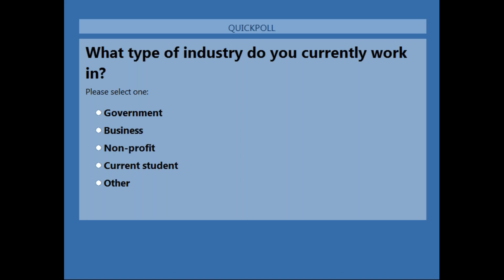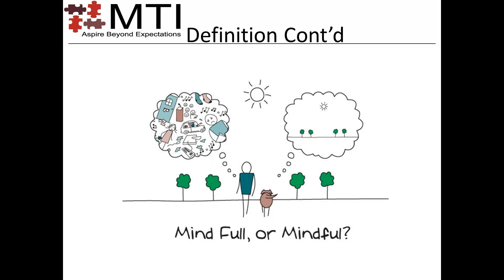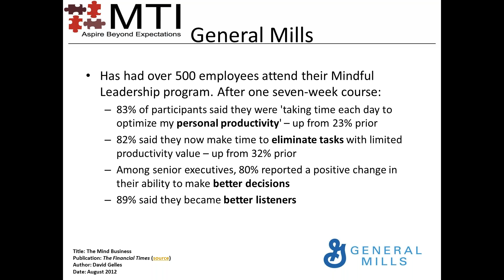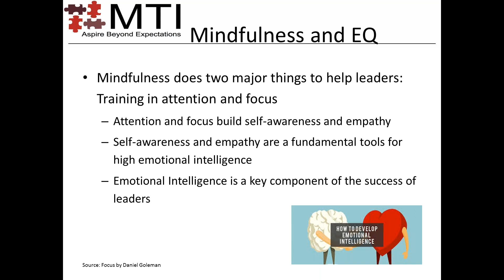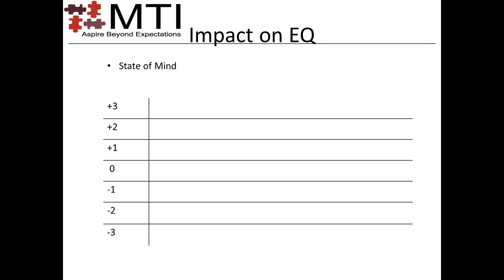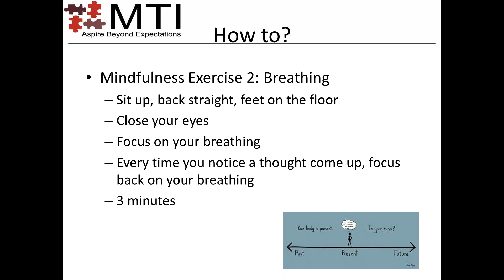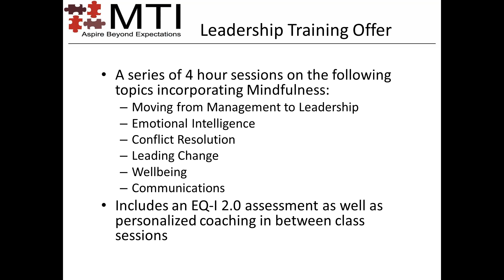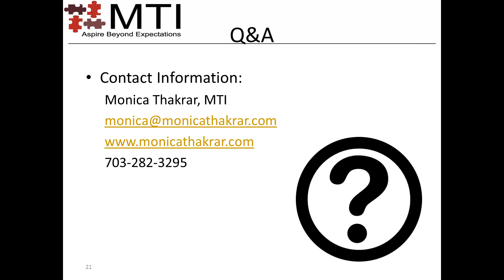Mindful Leadership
Are you looking to become more productive? More efficient and focused? Come and find out the power behind mindfulness. As a leader it is becoming critical to be able to become more aware and present - especially in our multi-tasking society. Come and learn the science and benefits behind mindfulness, multiple ways to practice becoming more mindful, and a couple of tools to take back home with you. This is an introduction to mindfulness for leaders that you won't want to miss.